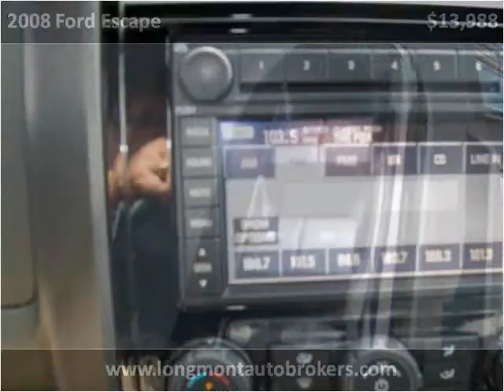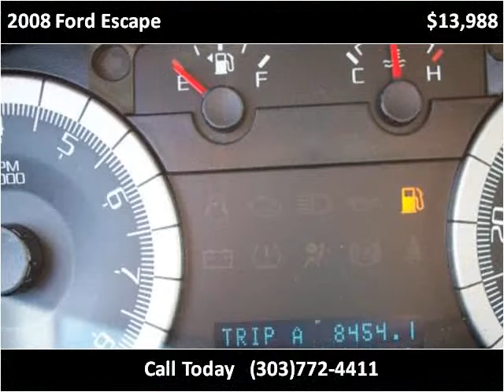2008 Ford Escape Used Cars Longmont CO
This 2008 Ford Escape is available from Longmont Auto Brokers.